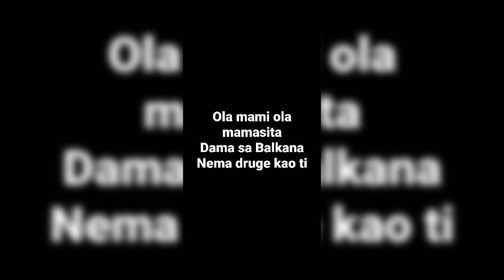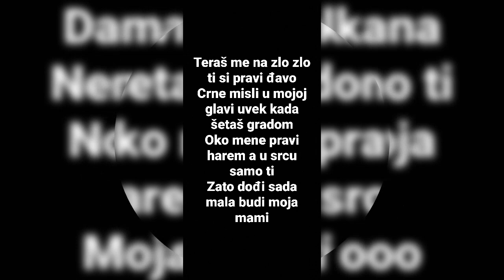Filip Pecovski - Hola Mami OFFICIAL LYRICS VIDEO